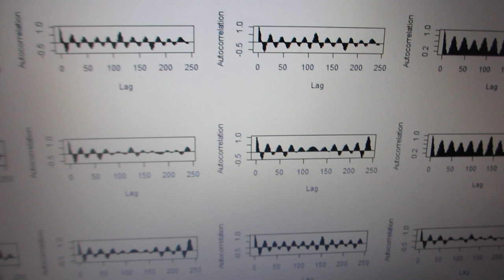自己共分散関数による、超音波の伝搬状態を解析・評価する技術（超音波システム研究所）